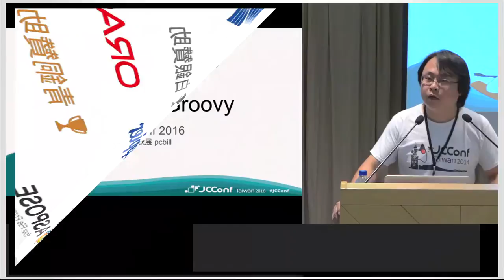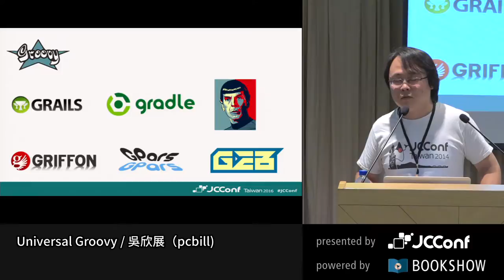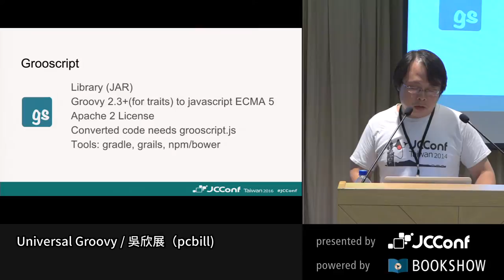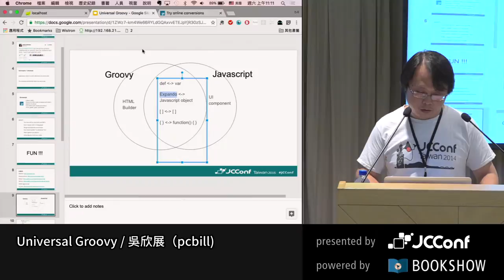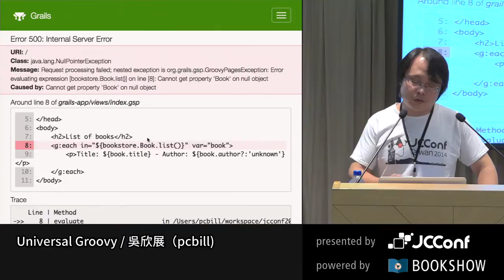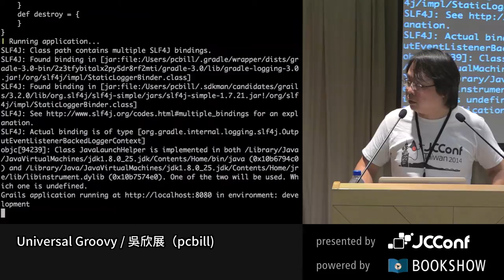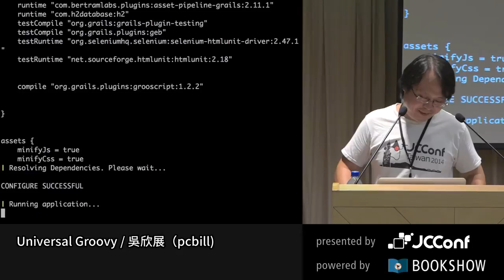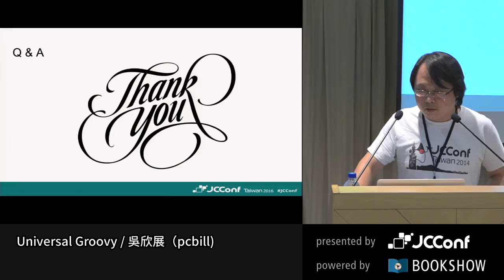Universal Groovy by 吳欣展 pcbill - JCConf 2016 R1 Day2-2